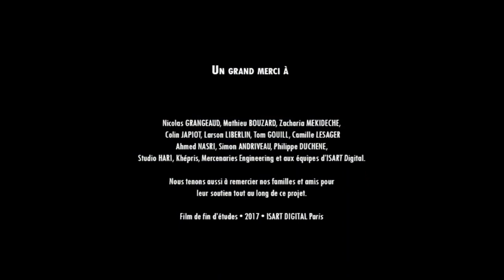Wakan Best Animated Short Film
When the sun sets on a small native American village in the middle of a forest, two children, Aiyanna and her brother,Tawa, are playing hide and seek. From the edge of the village, the young girl is lured away by a furtive blue light into the mystical forest. To save his sister, Tawa must venture deep into the heart of the spirit world….

Le soleil se couche sur un village amérindien perdu au milieu des sapins. Deux enfants, Tawa et sa sœur Aiyanna, jouent à cache-cache. Mais leur jeu va déraper lorsqu'en tentant de se cacher, Aiyanna est attirée par une mysterieuse lumiere à l'orée de la foret interdite. Le jeune garçon tente alors de la rattraper et s'aventure à son tour dans ces bois sombres où rôdent les esprits…

Music and Sound Design: Lou-Angel Bourdeaux, Vito Coquet, Alvynn Diagne, Rebecca Laubin and Elissa Mleiel

3D Animation: Brenda Bulut, Thomas Campos, Théo Coriton, Marion Debrick, Nina Gannier, Antoine Gillet, Alix Putier and Clémentine Sergeant